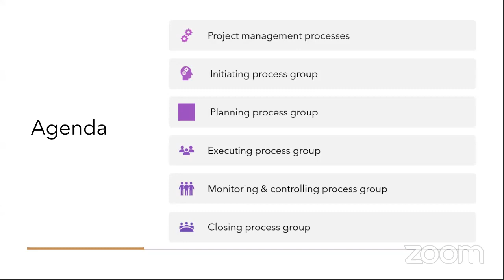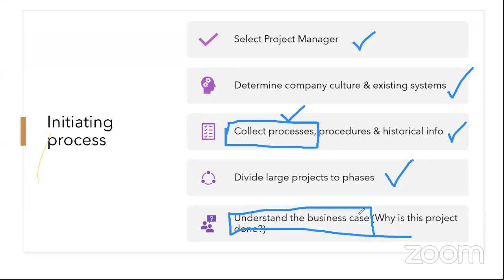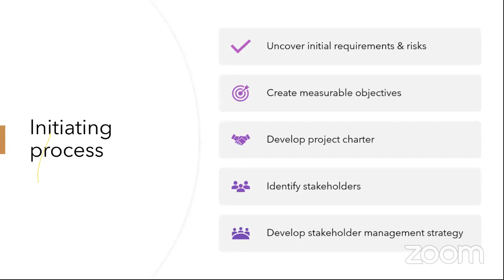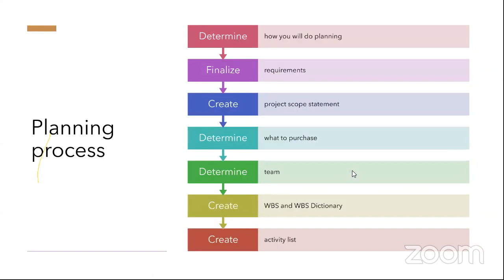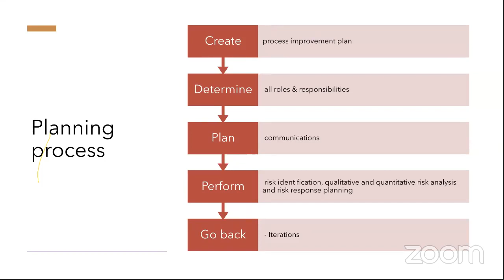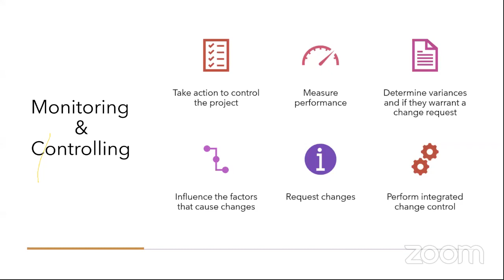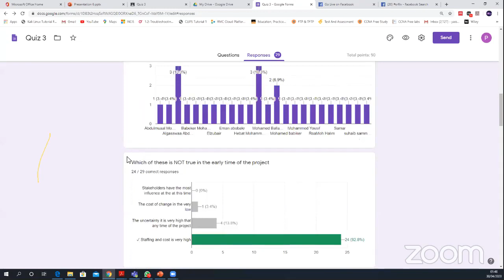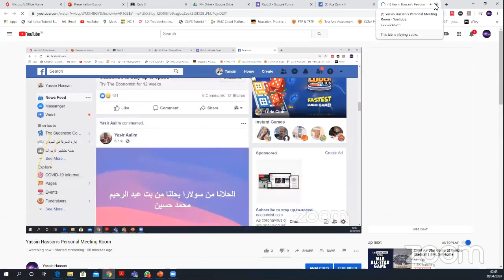SRI_Webinar: إدارة المشاريع PMP المحاضرة الرابعة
إدارة المشاريع PMP  المحاضرة الرابعة